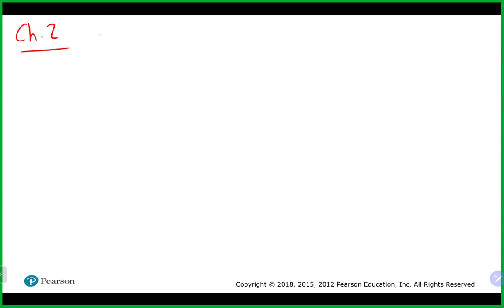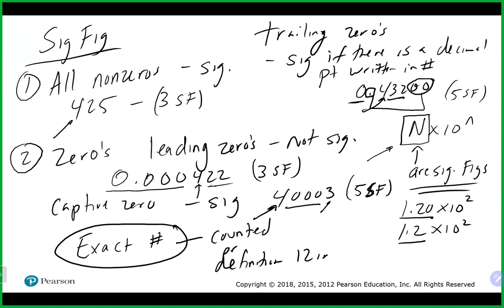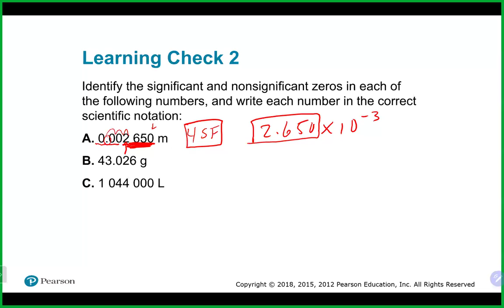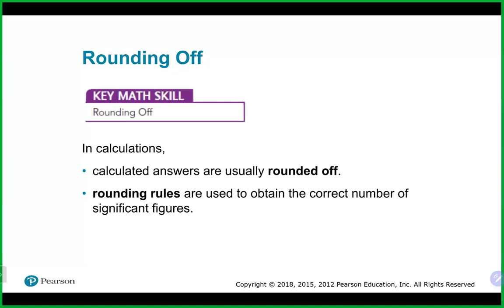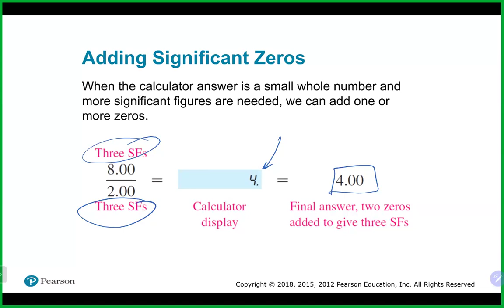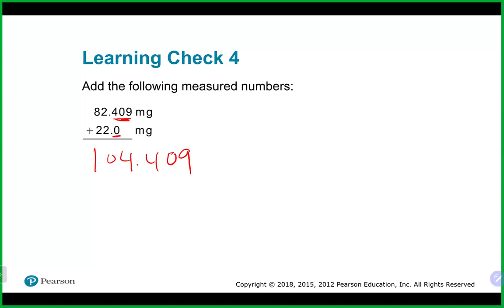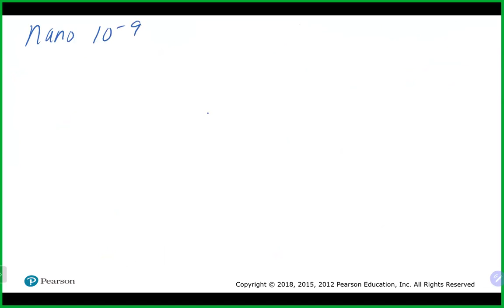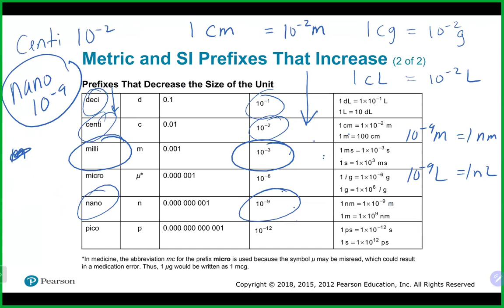Chem 110 Lecture 8/26/24 (Ch 2)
We lectured on Ch 2 (significant figures, significant figures in calculations, prefixes, dimensional analysis, conversion factors)